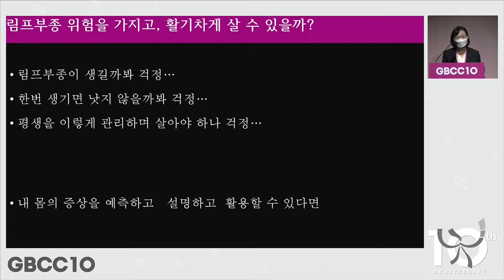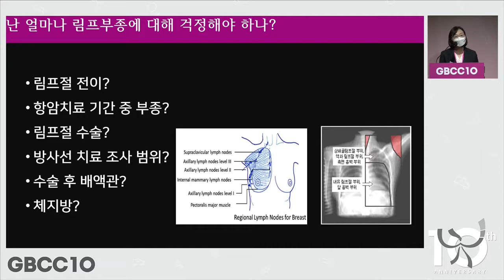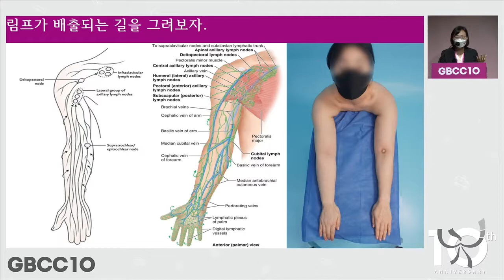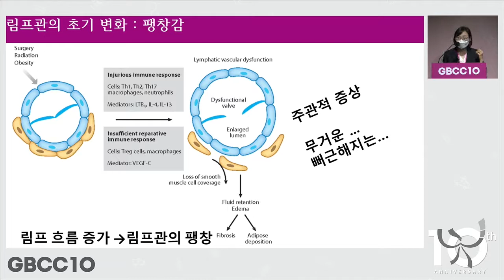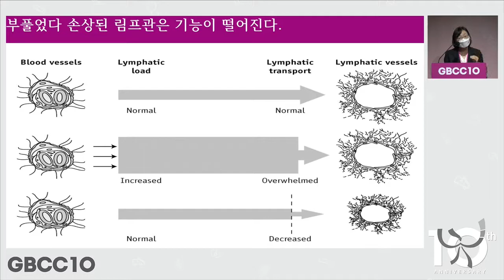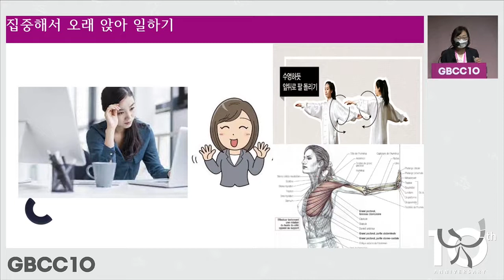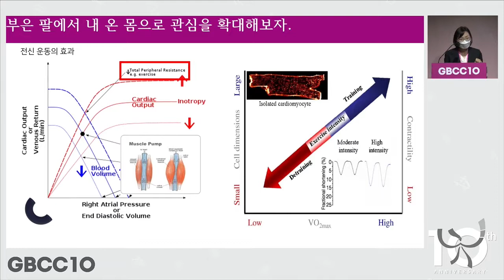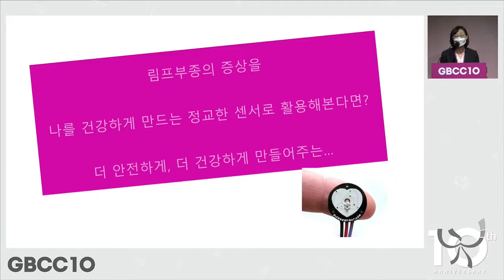[Rehabilitation] Diagnosis and Management of Lymphedema (Eun Joo Yang)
* This video lecture is part of the Session for Breast Cancer Survivors of GBCC 10. This session aims to provide informative, accurate information about breast cancer.

- Topics: Diagnosis, Surgery, Systemic Therapy, Rehabilitation, Radiation Therapy, Peaceful Mind
* Videos will be uploaded in sequence.